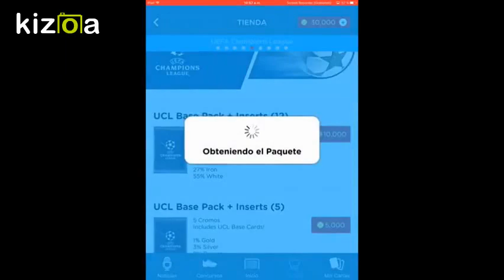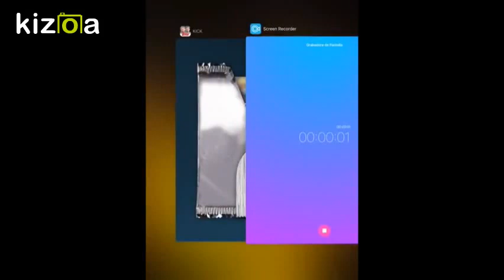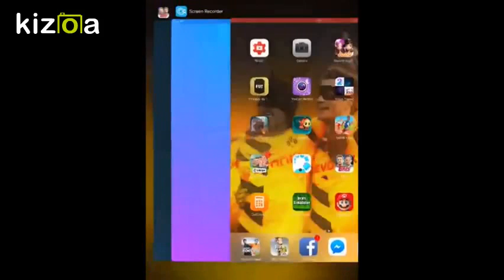ESPECIAL PACK OPENING !!! Suarez , Dybala y mas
ESTAMOS CON UN PACK OPENING UN TANTO ESPECIAL CON DYABALA SUARES Y TODA ESTA GENTE...